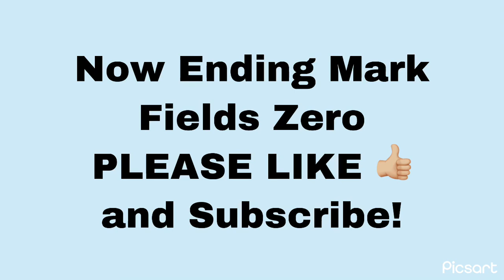Mark Fields Zero Song 🎶 ￼